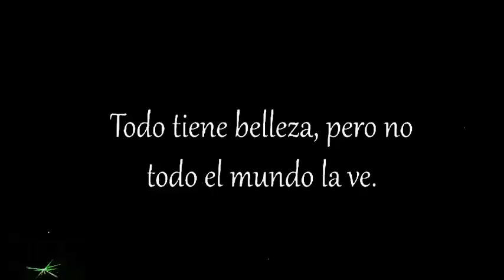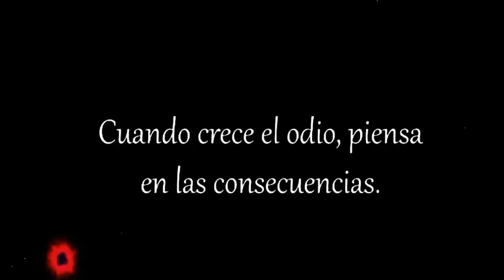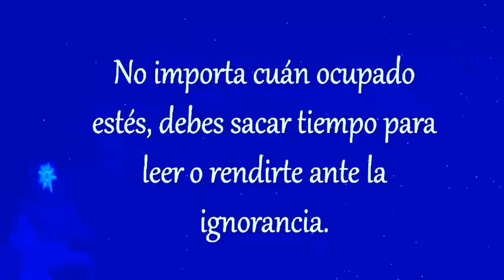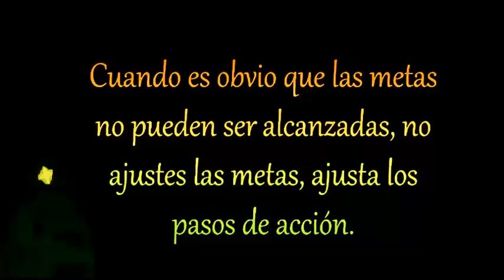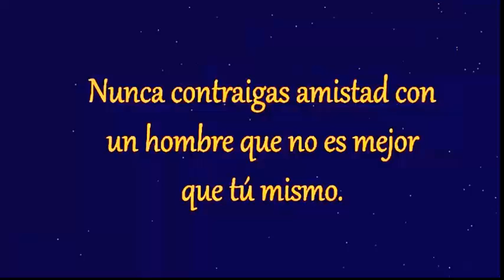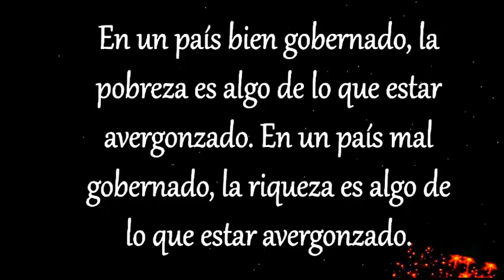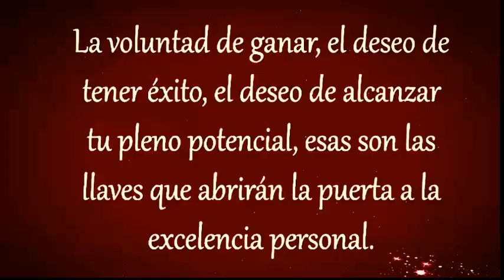Abuela y su vídeo...PARA AURELIO-EN SU CUMLEAÑOS-DIC 14-2021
PARA AURELIO-EN SU CUMLEAÑOS-DIC 14-2021
FELICITACIIONES-MUCHAS BENDICIONES...!